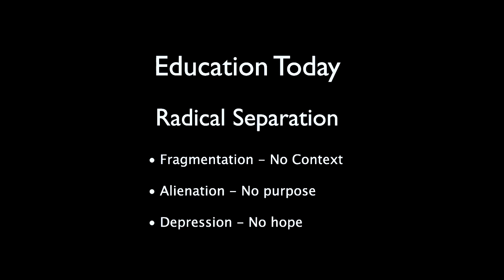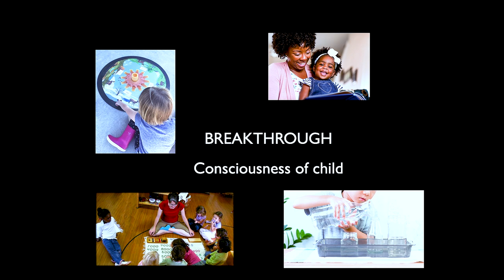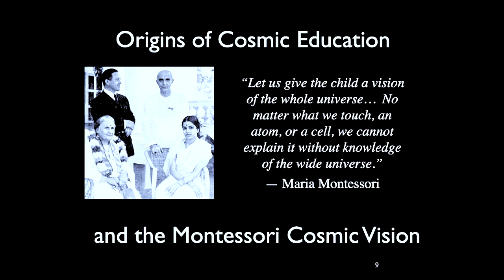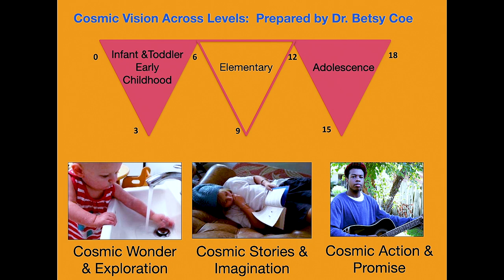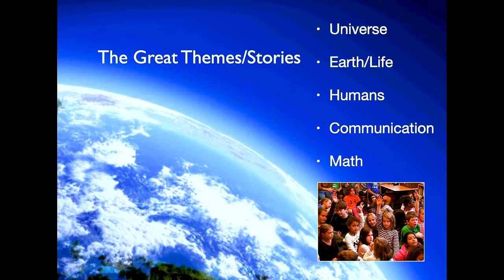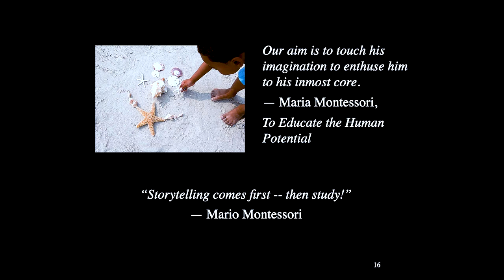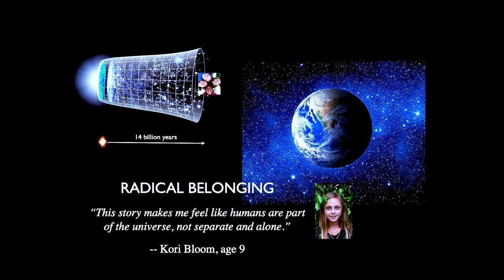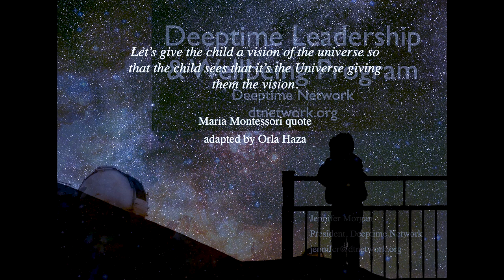Shaping Noospheric Adults with Montessori Cosmic Education | Jennifer Morgan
Shaping Noospheric Adults with Montessori Cosmic Education

Presented by Jennifer Morgan

N2 Conference 2023

Montessori schools worldwide are daily shaping Noospheric adults of tomorrow through Montessori Cosmic Education, one of the first curricula to situate all learning inside the larger arc of cosmic evolution. Montessori Cosmic Education centers on: enthusing students to their inmost core, nested Great Stories, a pedagogical scaffolding that connects all subjects inside the cosmic story, and a deep understanding of planes of development. It was developed by Maria Montessori and her son Mario Montessori in the 1940s. Linking Montessori Cosmic Education with the Teilhard lineage (Berry, Swimme, Tucker, etc.), Big History (Christian, Spier, etc.), Gaia Systems Theory (Margulis, Lovelock, etc.), and others can help nurture Noospheric consciousness. The Montessori lineage has massive reach through Montessori schools worldwide and is a significant force today in the goal of developing the Noosphere.